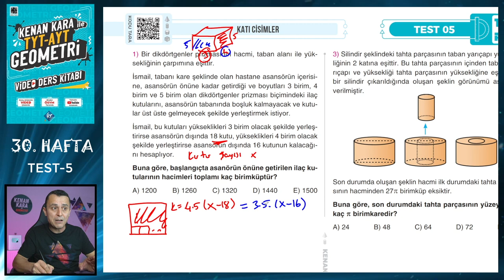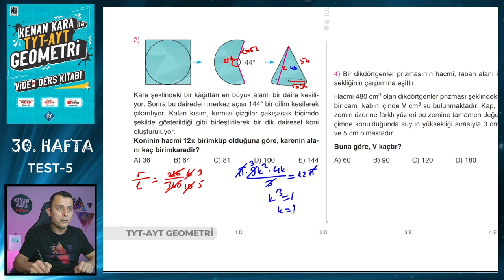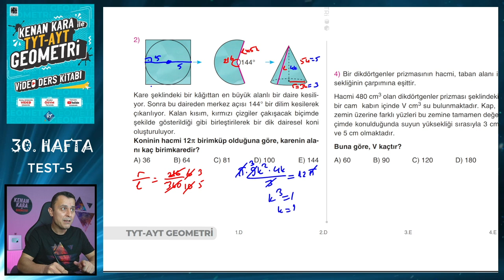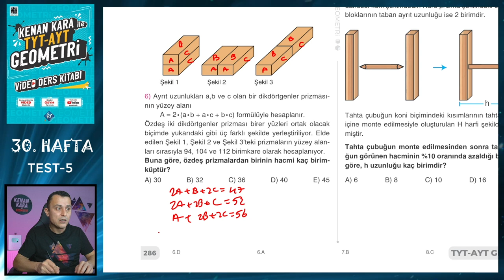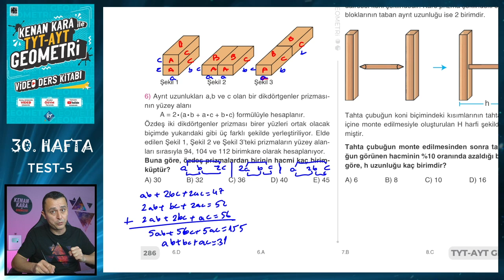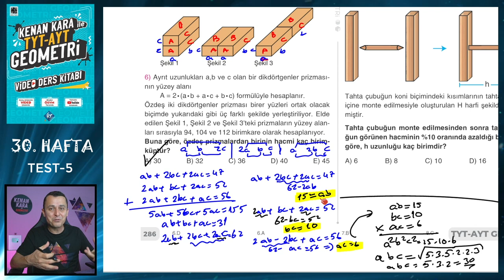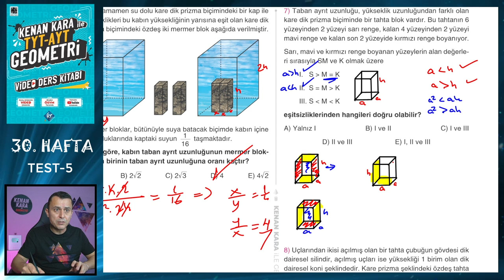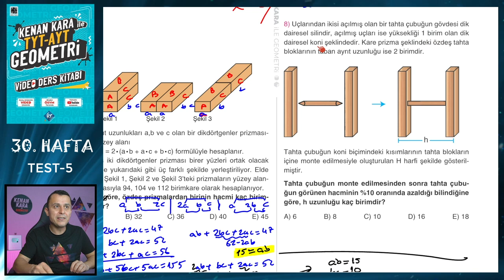TEST-5 | KATI CİSİMLER | TYT-AYT GEOMETRİ KONU ANLATIMI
TYT-AYT Geometride Katı Cisimler konusunda ÖSYM benzeri sorulardan oluşan Test 5'in çözümü